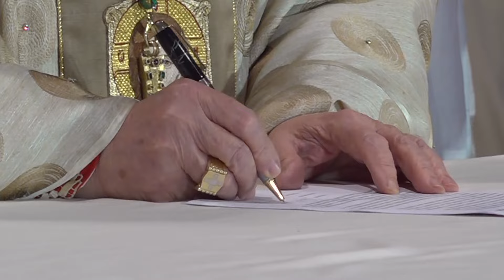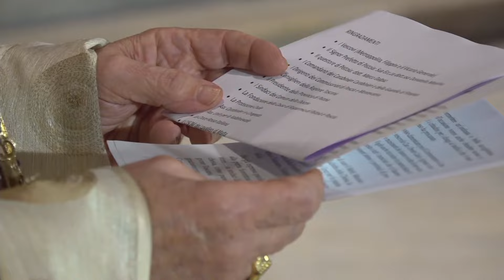messa vescovo pescia integrale